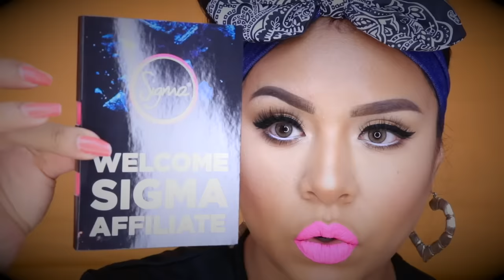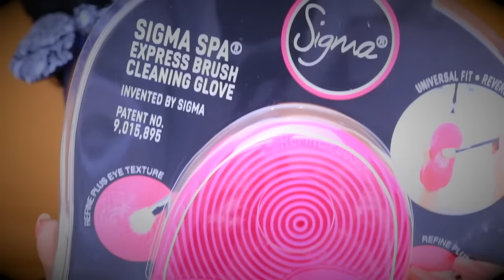REGALOS DE SIGMA